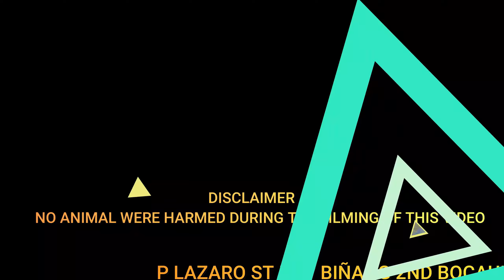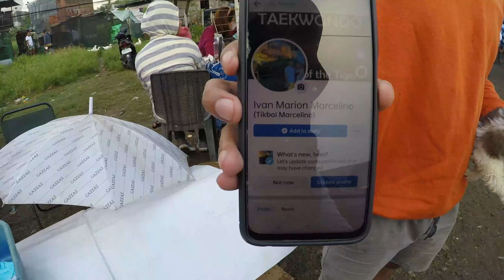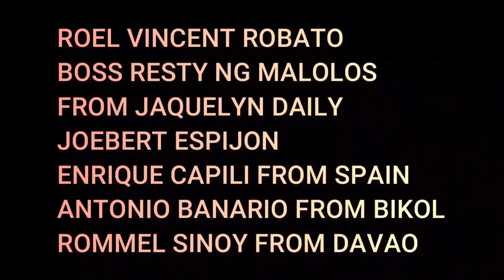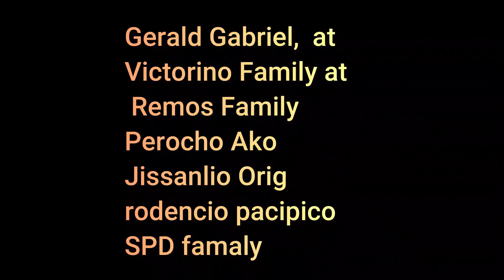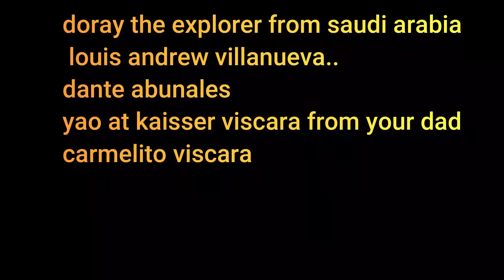solid nabili ni idol na inahin !